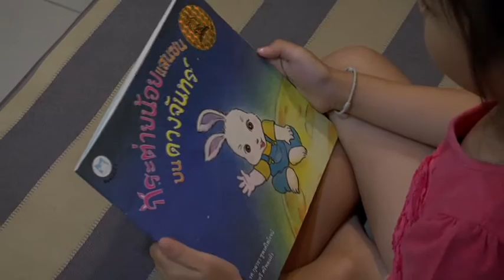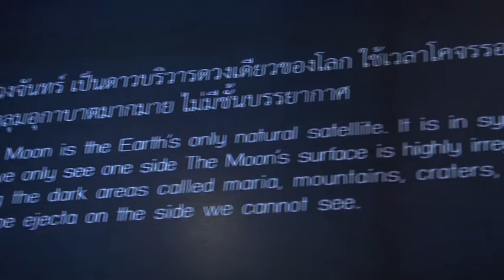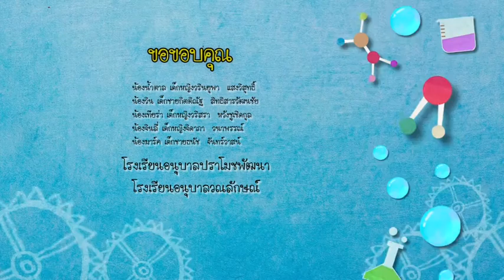รายการบ้านนักวิทยาศาสตร์น้อย ปี 2 ตอนที่ 55 ดวงจันทร์